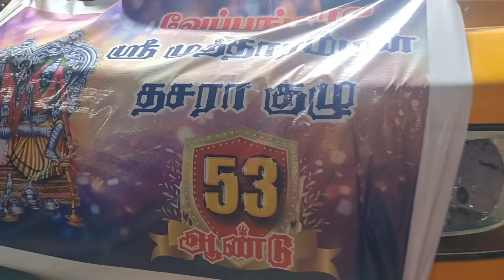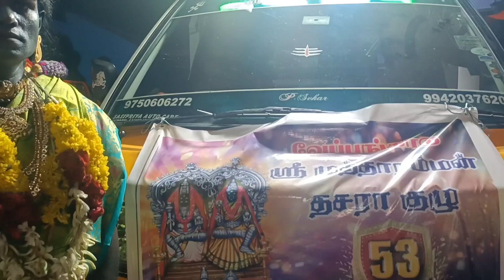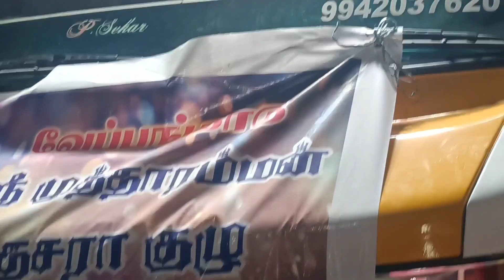வேப்பங்காடுkulasekarapattanam Dhasara வேப்பங்காடு தசரா குழு#2023#Tamil#Video#